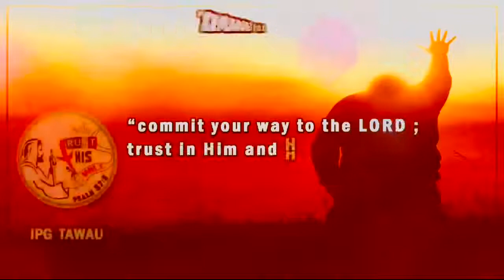Percaya Kepadanya Action Song + Minus One (by Russel)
LAGU TEMA KEM BARNABAS SIRI 11 2017 ST. MARY SANDAKAN